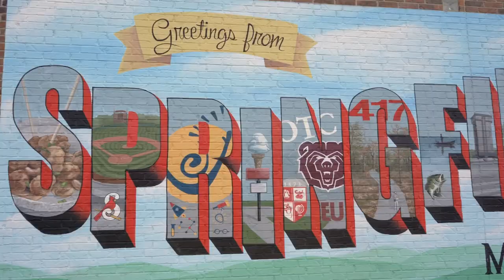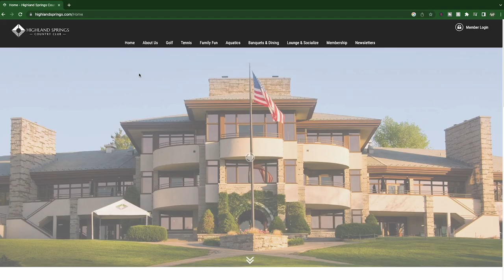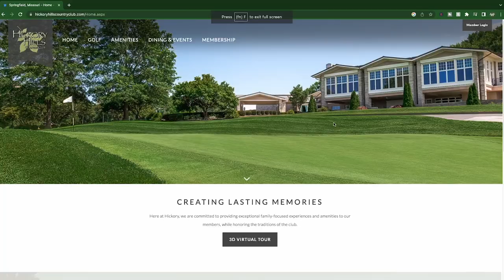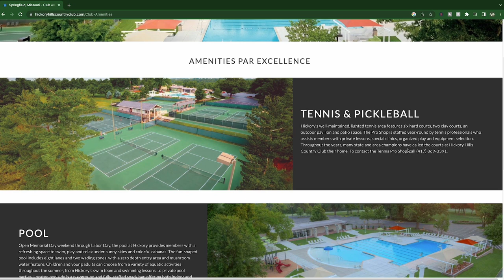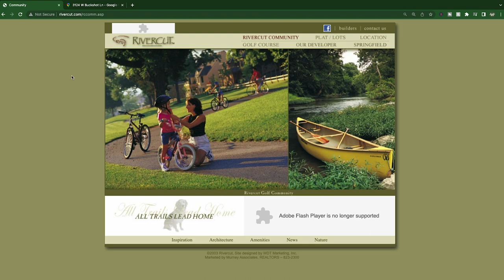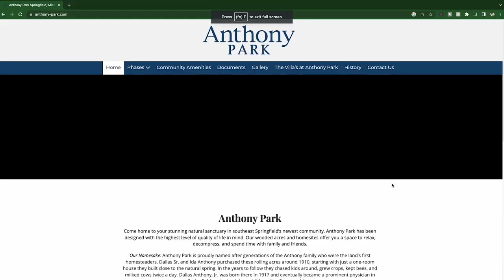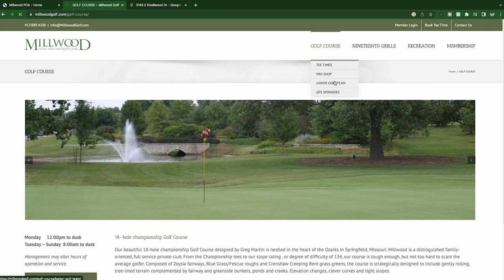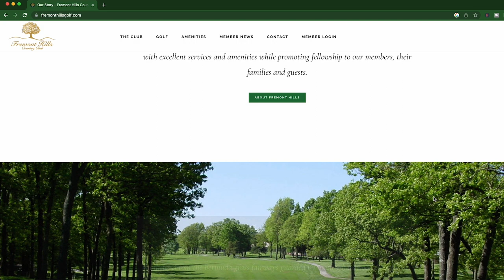Luxury Neighborhoods in Springfield Missouri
WOW, what a BEAUTIFUL HOUSE.
And you can find more of them at wiserlivingrealty.com 🏠